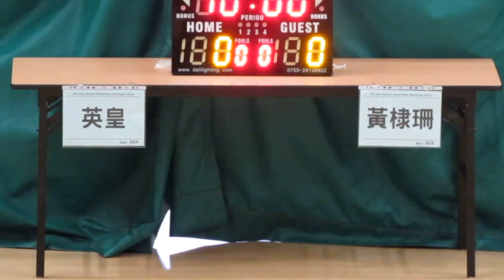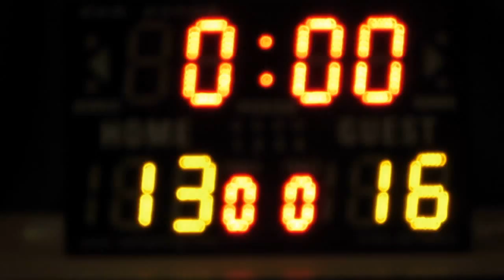英皇vs黃棣珊(2015.6.27.學界籃球馬拉松男子分組賽第一圈)精華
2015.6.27.港灣道體育館 8:45 英皇(白) 13:16 黃棣珊(紫)